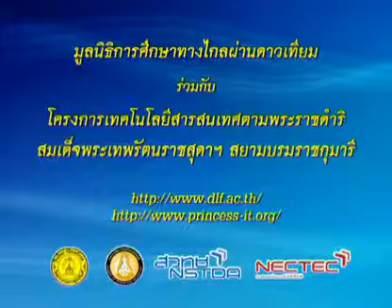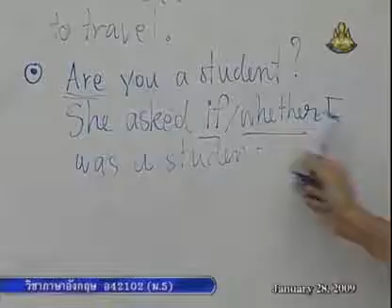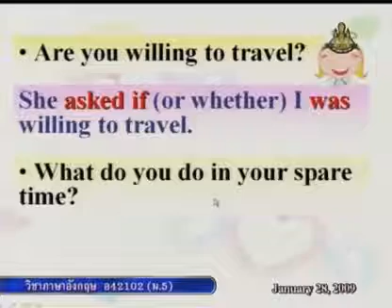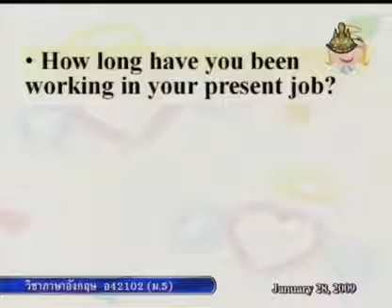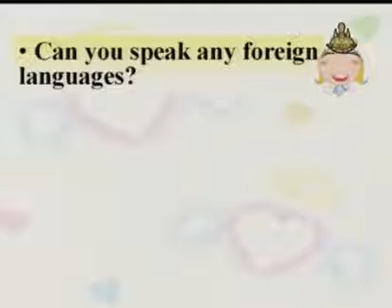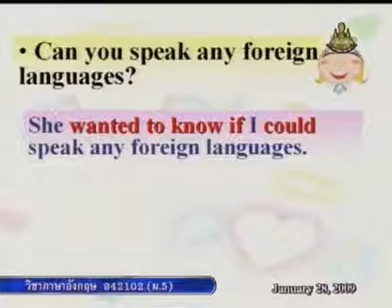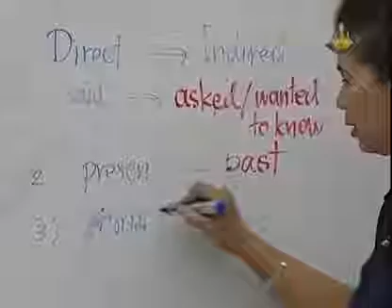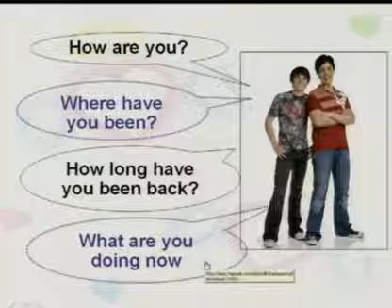280 51enM5 093Ch englishm 5 อังกฤษม 5